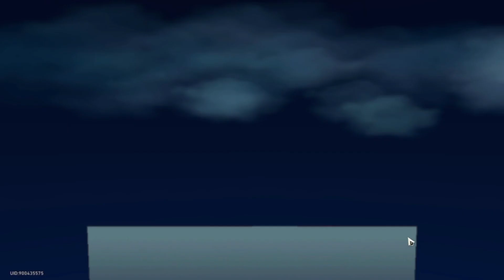How I defeated SU5 Kafka without Light Cones Or Relics [Honkai Star Rail 13.5#]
Looks like thanks to Min getting Fu Xuan and Lynx, this was possible